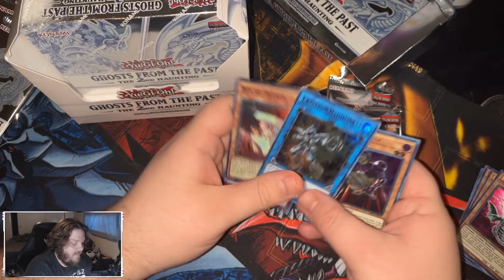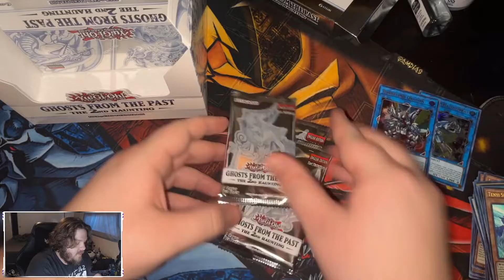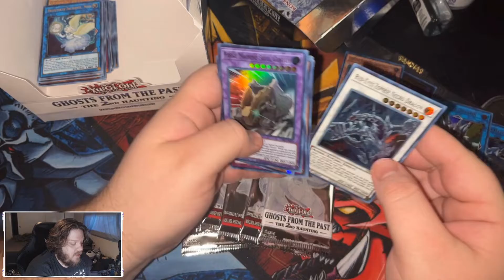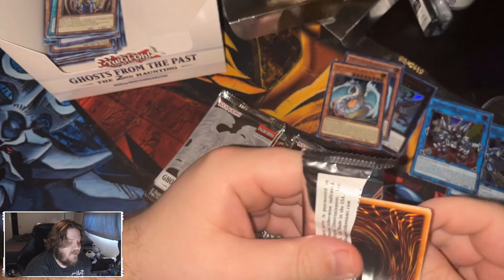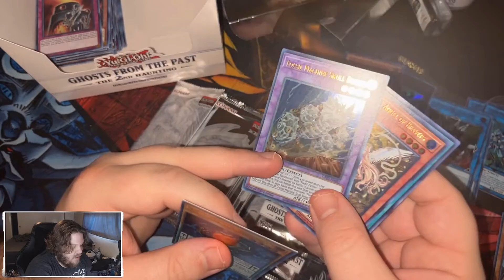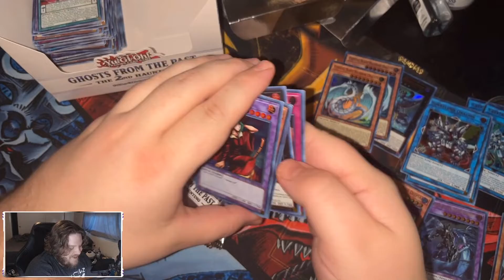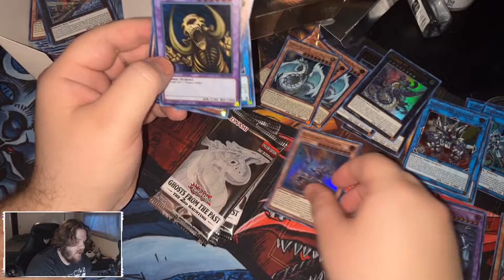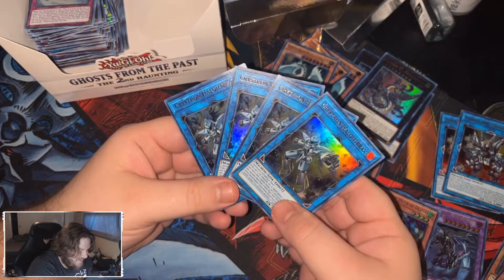ITS FINALLY HERE!!! GHOST FROM THE PAST 2!!!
Part 1 of the ghost hunt!

Socials Below!